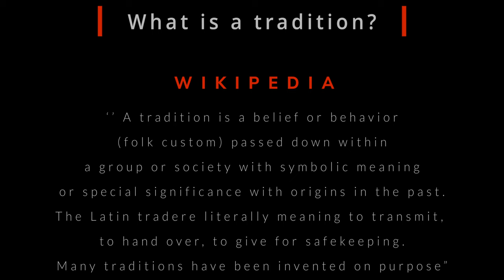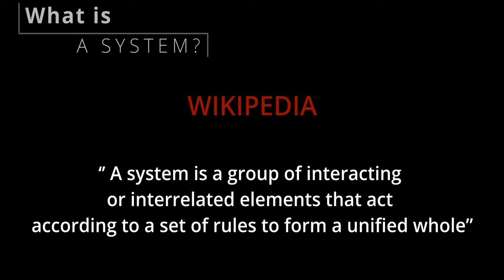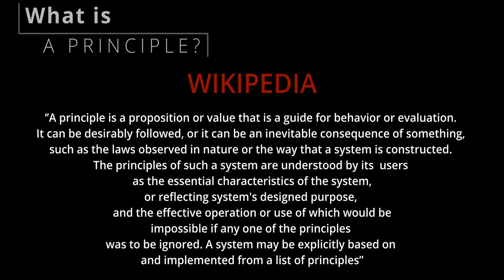WATCH THIS BEFORE STARTING ANY MARTIAL ART - How to identify a real traditional kung fu system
Starting a martial art can be a difficult decision. In case someone is committed to learn a traditional kung fu system, finding one could be extremely difficult, since there are not too many remained.

In this video Zoltán is giving some really valuable information which can help in the decision. It is a must watch for those who are serious about learning a traditional kung fu.